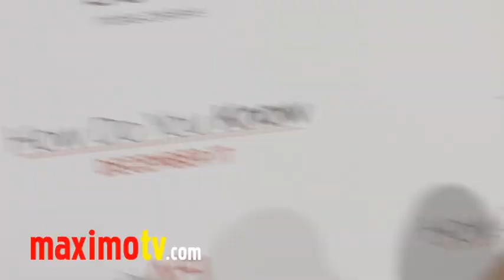VAIL BLOOM at "How Do You Know" Premiere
VAIL BLOOM at "HOW DO YOU KNOW" Premiere at Mann Village Theatre in Westwood, California USA December 13, 2010

How Do You Know:
Reese Witherspoon, Owen Wilson, Paul Rudd, and Jack Nicholson star in How Do You Know, the new comedy written and directed by James L. Brooks that takes a contemporary and romantic look at the question, "How do you know?" Lisa (Witherspoon) is a woman whose athletic ability is the defining passion of her life, having been her focus since early childhood. When she is cut from her team, everything she has ever known is suddenly taken from her. Not knowing what to do, she stumbles toward regular life. In this mode, she begins a fling with Matty (Wilson), a major league baseball pitcher, a self-centered ladies man -- a narcissist with a code of honor. George (Rudd) is a straight-arrow businessman whose complicated relationship with his father, Charles (Nicholson), takes a turn when George is accused of a financial crime, even though he's done nothing wrong. Though he may be headed to jail, George's honesty, integrity, and unceasing optimism may be his only path to keeping his sanity. Before Lisa's relationship with Matty takes root, she meets George for a first date on the worst evening of each of their lives: she has just been cut, and he has just been served. When everything else seems to be falling apart, they will discover what it means to have something wonderful happen.

 © Ricomix Productions /  /